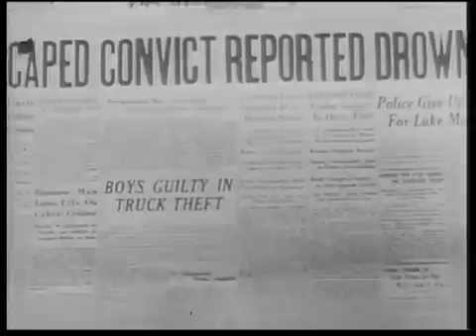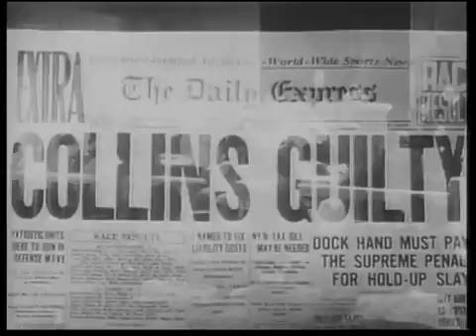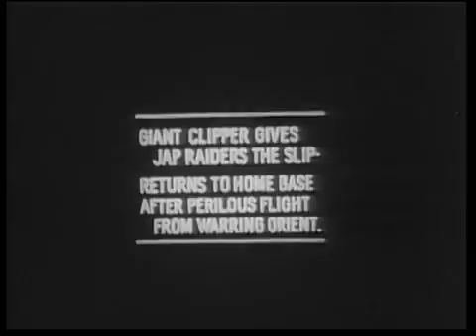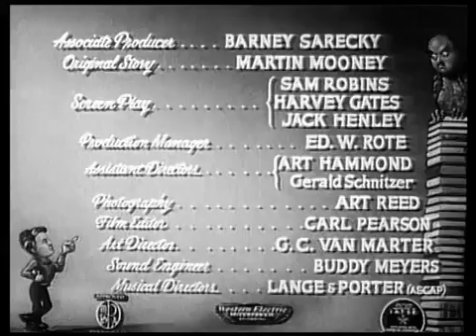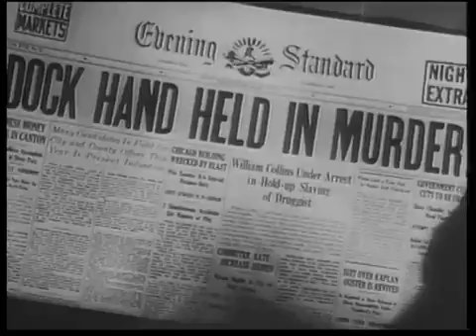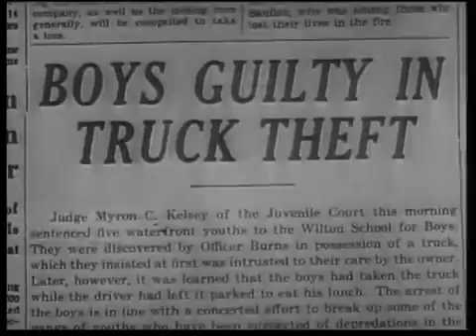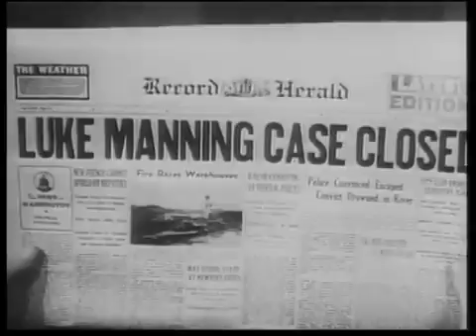The East Side Kids chapter 01 East Side Kids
Mr. Wise Guy is a 1942 American film and the eighth starring The East Side Kids and produced by Sam Katzman for Monogram Pictures. For some reason, Sunshine Sammy Morrison does not appear.

Officially, this is the first entry in the East Side Kids franchise. Made in 1940, this Monogram programmer doesn't yet have the familiar chemistry of Leo Gorcey, Huntz Hall, Bobby Jordan and.

Boys of the City is a 1940 black-and-white comedy/thriller film directed by Joseph H. Lewis. It is the second East Side Kids film and the first to star Bobby Jordan, Leo Gorcey, and Ernest.

Let's Get Tough! is a 1942 film and the ninth film in the East Side Kids series, starring Leo Gorcey (as Muggs), Huntz Hall (as Glimpy), Bobby Jordan (as Danny), and Robert